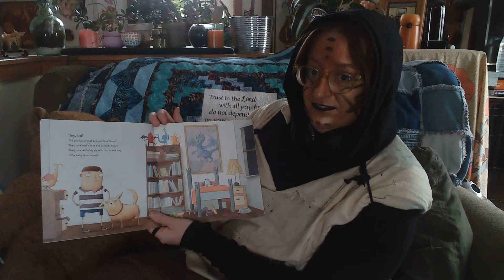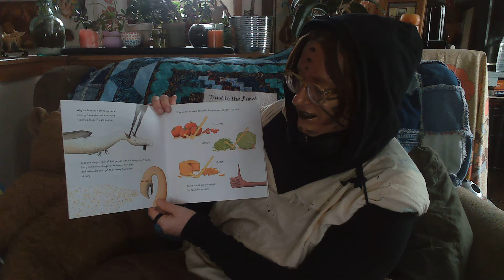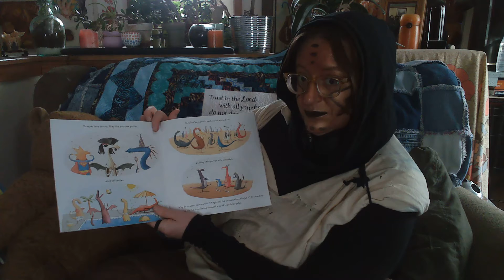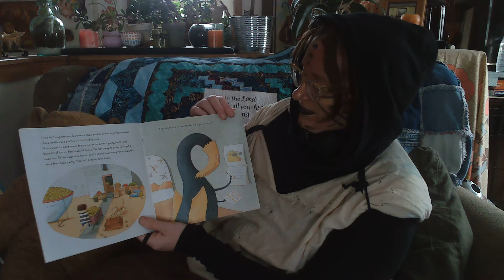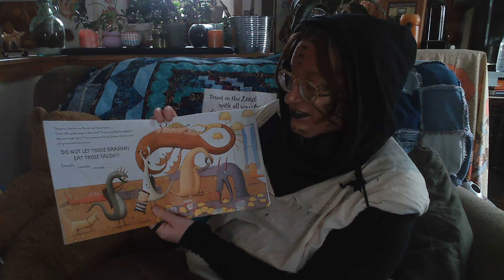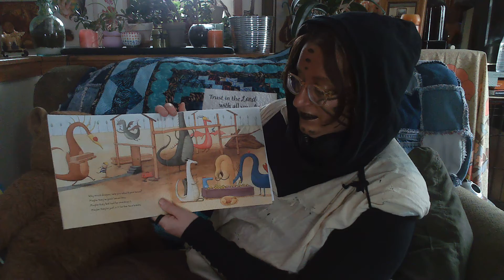Dragons Love Tacos by Adam Rubin